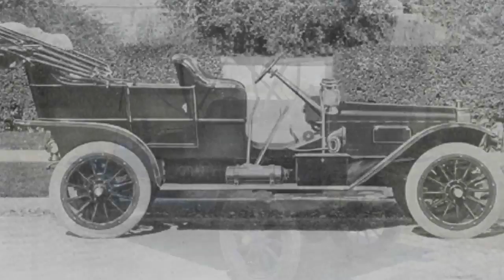1907 FordModel K slides how 4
Pics of our Model K